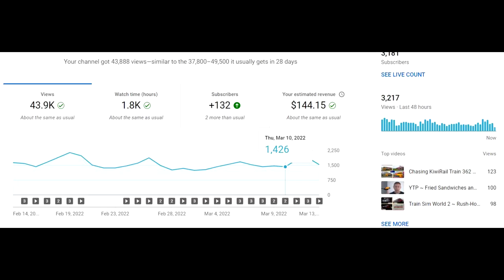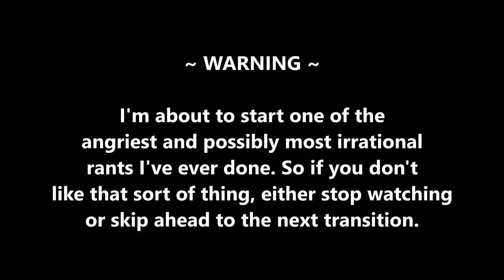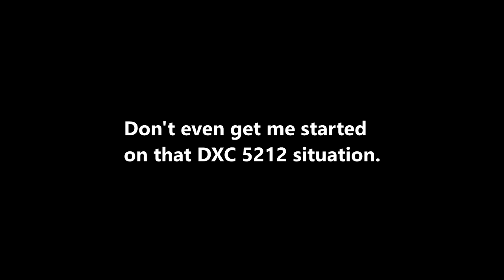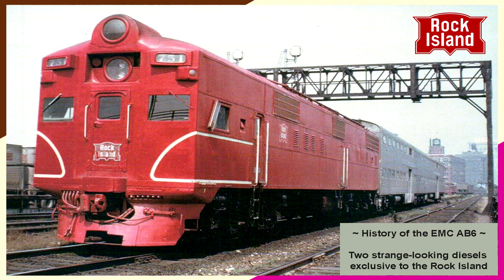I've Got Something To Say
I'm probably going to loose all my credibility and dignity from this video, but I needed to discuss my current situation as I've remained silent on the matter for far too long.